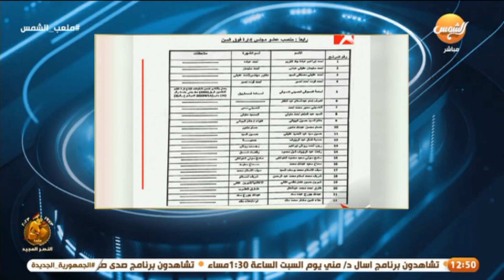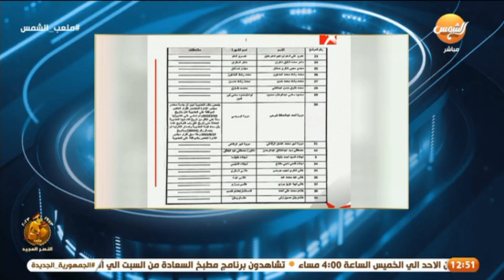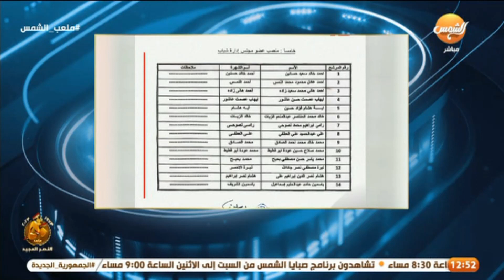عبدالناصرزيدان :الزمالك يحتاج الى مساندة ابناؤه اتقوا الله في ناديكم واعلن تأييدي للقائمة الموحدة✌️🏹